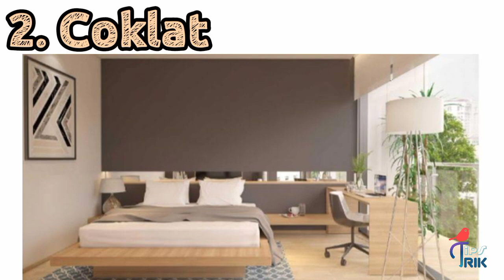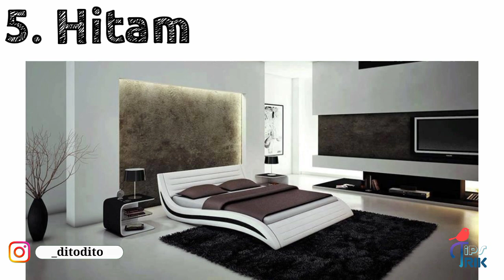warna cat untuk kamar tidur pria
Selamat datang di ‎@TIPS & TRIK
WA
Endorsement atau Promosi
kontak WA atau Instagram saya
INGAT PESAN IBU 3M
- MENCUCI TANGAN
- MEMAKAI MASKER
- MENJAGA JARAK
SEHAT SELALU DAN TETAP JAGA KONDISI BADAN
Welcome to ‎@TIPS & TRIK
WA
Endorsement or Promotion
contact my WA or Instagram
REMEMBER 3M MOM'S MESSAGE
- WASHING HANDS
- WEARING MASK
- KEEP THE DISTANCE
ALWAYS HEALTHY AND KEEP YOUR BODY CONDITION